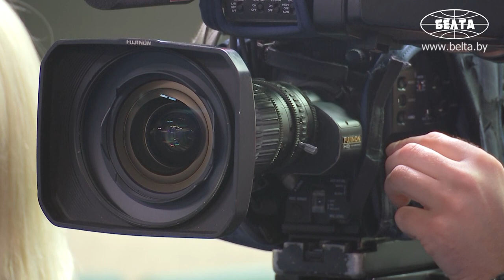Лукашенко намерен посетить мотовелозавод, чтобы окончательно определить перспективы его развития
Президент Беларуси Александр Лукашенко намерен в ближайшее время лично посетить площадку мотовелозавода в Минске, чтобы окончательно определиться с перспективами развития производства мотовелотехники. Об этом сообщил журналистам заместитель премьер-министра Юрий Назаров по итогам совещания у главы государства по вопросам развития отечественной мотовелотехники.